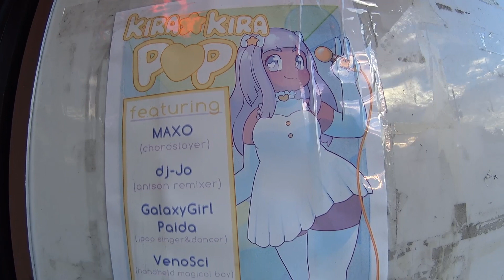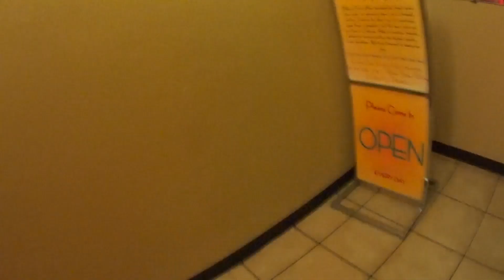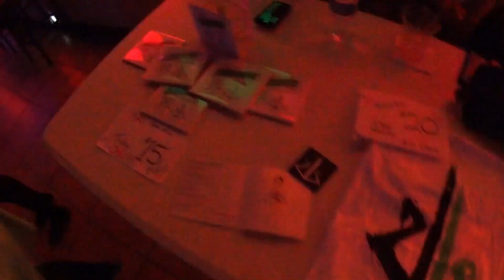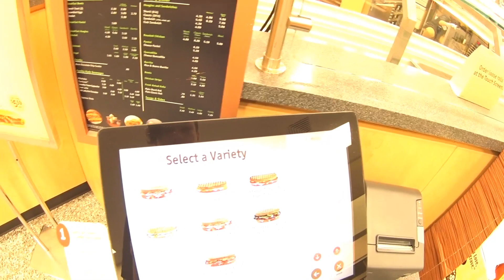dj-Jo @ Kira Kira Pop [ Tour Vlog ]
dj-Jo performs at The Bikkuri Lounge in Orlando, Florida at Idol and dj event Kira Kira Pop on November 12th, 2016.